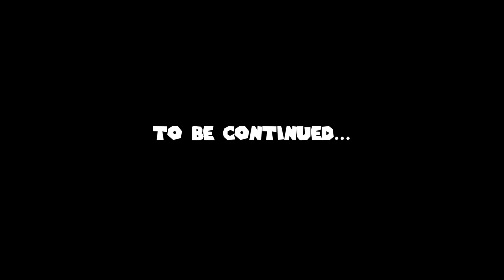Paper Mario: The Thousand Year Door - Pit of 100 Trials (Part #1)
Every week on Twitch (link below), I plan on playing a Mario game for Mario Mondays. This was last week's stream! Come swing by for the next one!